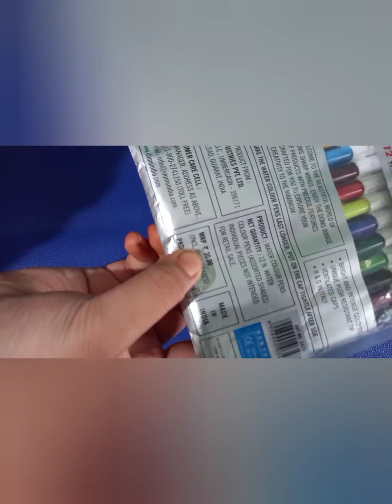basic craft materials /part 1 / Shabees creation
Sticker paper

Colour popstick

Zig zag scissors

Colour tap

craft paper _2 rupees each paper

glue_40.45.20

popstick_pack of 1" 50 rupees

glue gun_200 rupees

colour tap_182 rupees

shining tap _ 20 rupees

ribbon _50 rupees

10 shade paint_ 200 rupees _6 shade_100"

sketch _30 rupees

sticker paper_180 rupees

double tape _40 rupees

zig zag scissors_